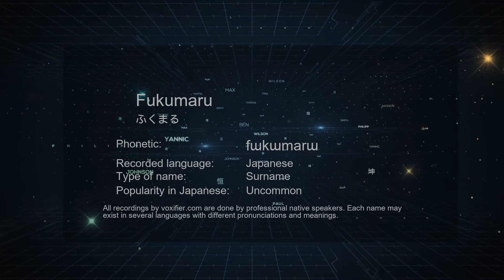How to Pronounce Fukumaru (ふくまる) in Japanese - Voxifier.com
This is the Japanese pronunciation, gender, and phonetics recording of the name Fukumaru (ふくまる). The same name may exist in other languages with different pronunciations. Check the meaning of name along with other possible pronunciations or similar names for free Voxifier uses the help of expert linguists to simplify pronunciations by replacing some special sounds with sounds more commonly available across all languages.